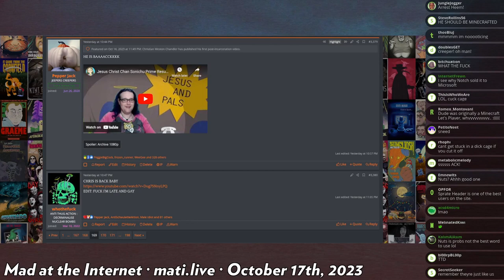the return of Chris chan - Mad at the Internet (17 OCT 2023)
Christine makes her comeback epic style and denies any and all coitus with Barb.